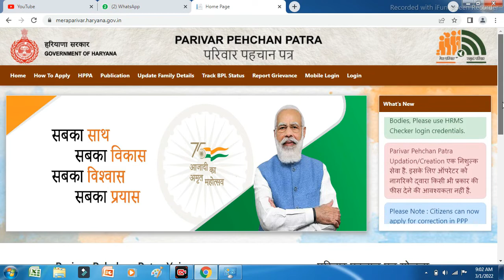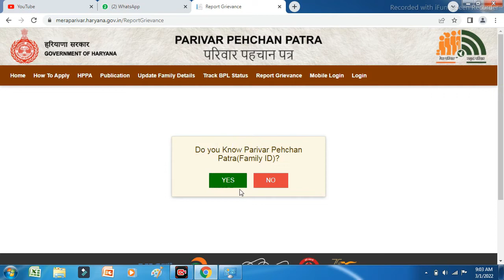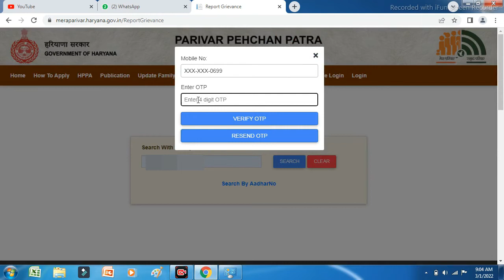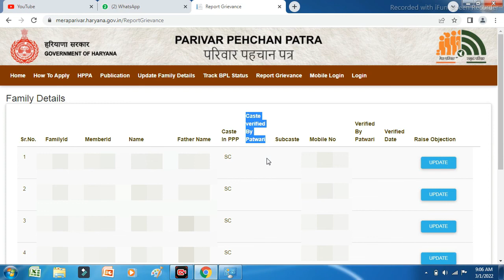Check Family ID Cast Verification status | Parivar Pehchan Patra me Cast Verification Kaise Dekhe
Caste verification status kaise check Karen Family ID Cast Verification Online, Parivar Pehchan Patra me Cast Verification Kaise Dekhe. Check caste verification in family id made by patwari@NewsCorner4U